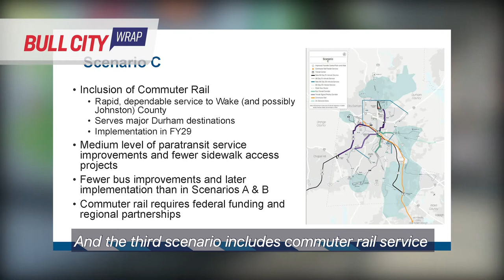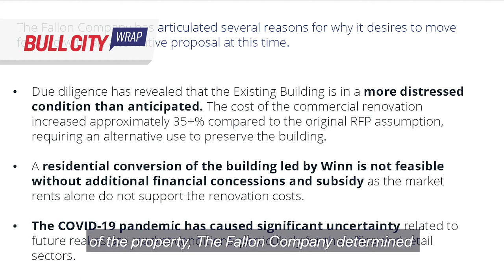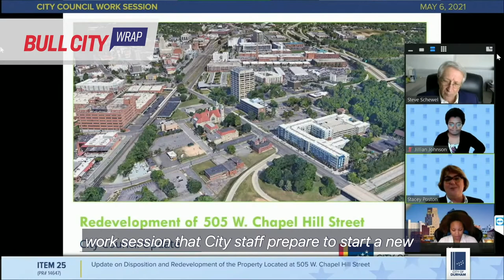Virtual Bull City Wrap ep. 217 - May 14, 2021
0:00 - The City and its transportation partners want to hear from you about several possible scenarios for the Durham Transit Plan Update.
1:07 - The redevelopment of the former Police Department Headquarters is facing a significant challenge.
2:48 - The Downtown Durham Business Improvement District is continuing to provide a variety of services to downtown business owners and visitors.